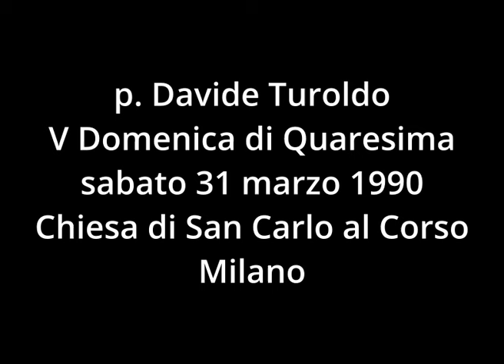p. Davide Turoldo - 31 marzo 1990: Omelia V domenica di Avvento